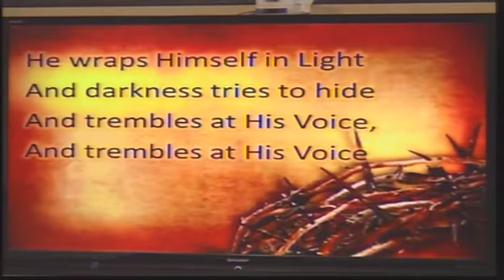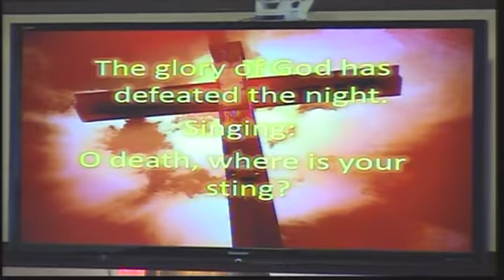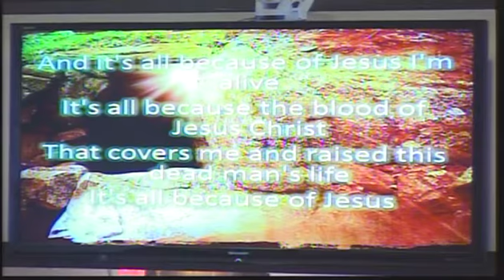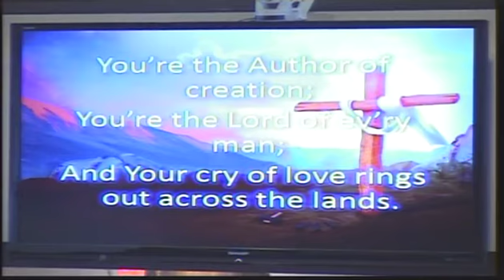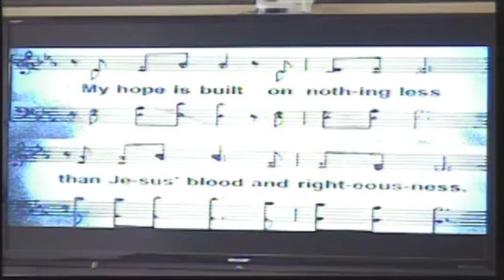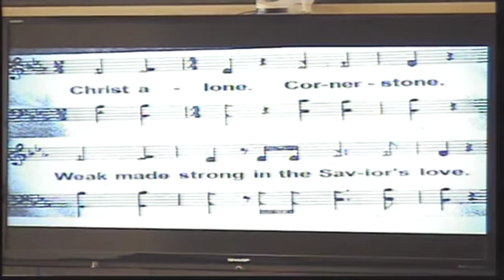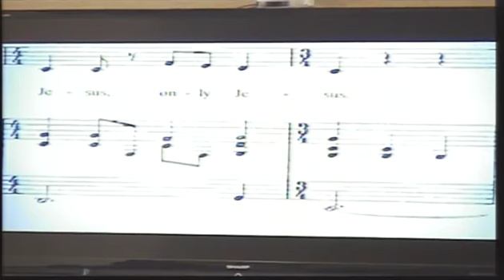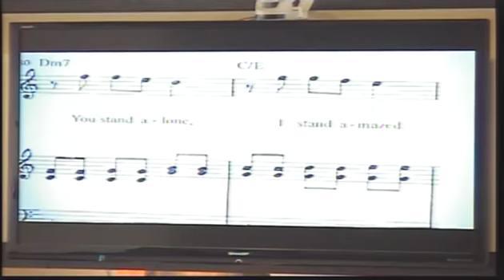Easter Sunday 2018